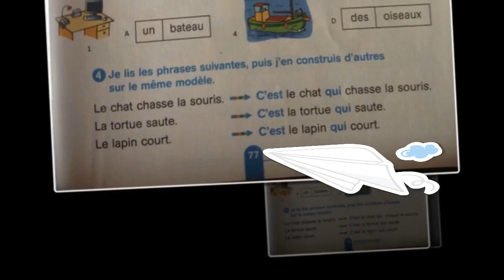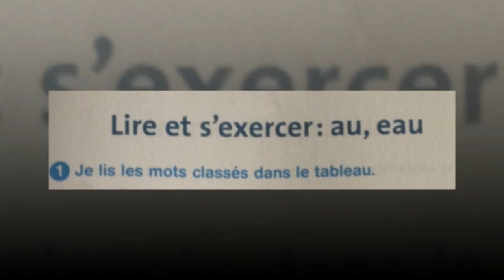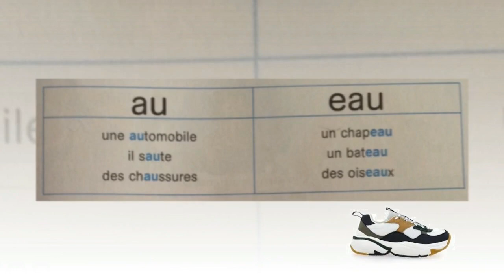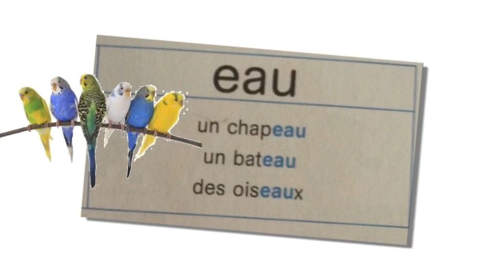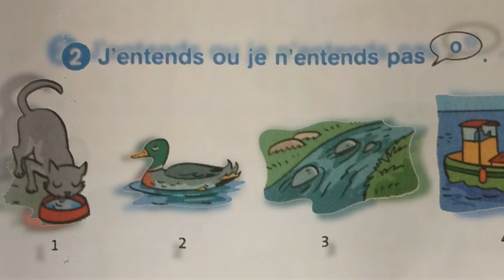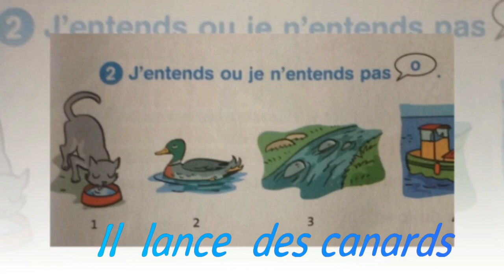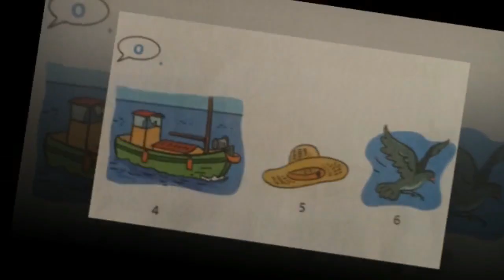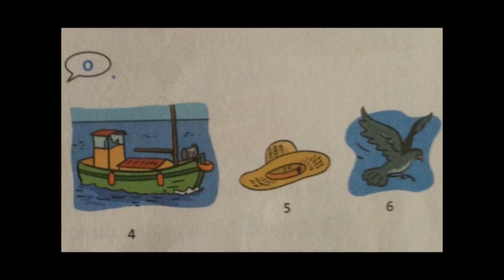Français, 3ème année pr, p.77, L91